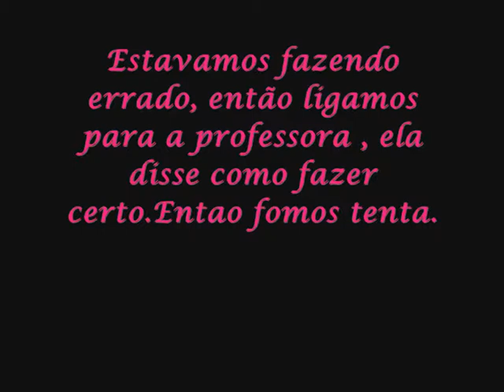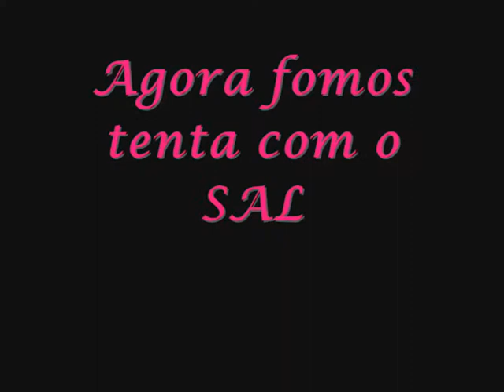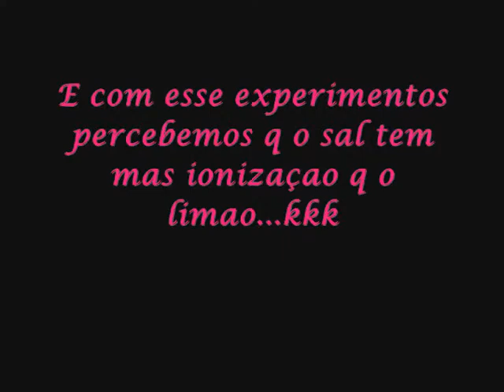A Física e o ensino médio na escola Filinto Müller.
As alunas Jessiane, Hévila, Vanessa, Dirce e Michele demonstram a construção de um experimento envolvendo a passagem de corrente através do limão e sal.